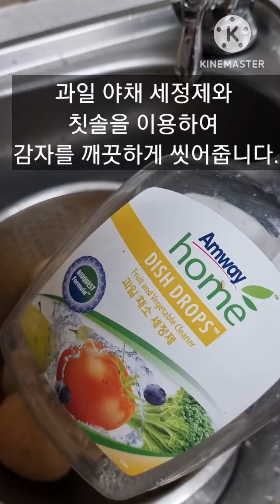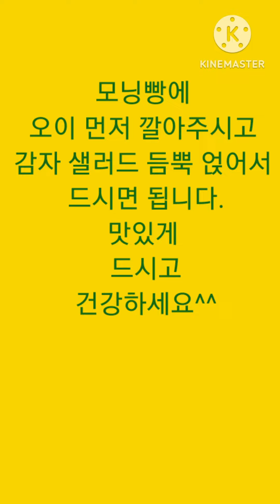영양이 살아있는감자샐러드